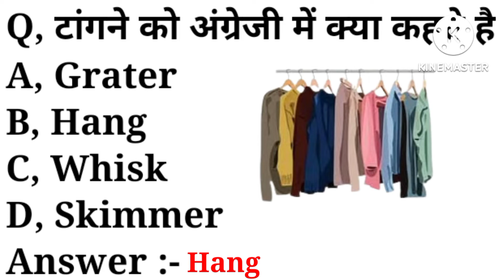टांगने को अंग्रेजी में क्या कहते है ? What is Tangna meaning in english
playlist link :-